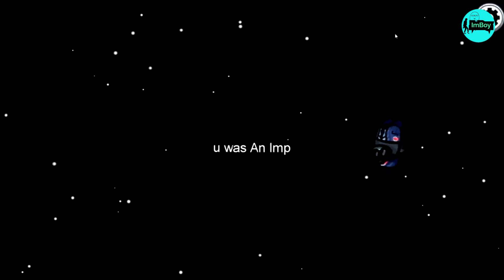Among Us but I use DaBaby lyrics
Among Us lyric prank with DaBaby lyrics!